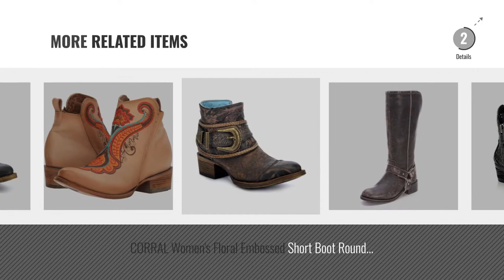Top 10 Corral Women Booties [2018]: Corral Women's Lamb Abstract Short Boot Round Toe Chocolate 7.5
Black Friday / Cyber Monday Corral Women's Lamb Abstract Short Boot Round Toe Chocolate 7.5 M US by CORRAL

Black Friday / Cyber Monday Circle G by Corral Women's Black/Grey Cutout Rounded Toe Shortie Ankle Boots Q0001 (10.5 by Corral Boots

Black Friday / Cyber Monday Corral Women's Distressed Buckle Strap Ankle Boot Black 9 M US by CORRAL

Black Friday / Cyber Monday Corral Urban Women's Studded Strap Ankle Distressed Cognac Cowboy Boots by Corral Boots

Black Friday / Cyber Monday CORRAL Women's Green Harness and Studded Short Boot Round Toe Green 8 M by CORRAL

Black Friday / Cyber Monday Women's Circle G by Corral Ankle Boot Cowhide Round Toe Boot (7.5) by Corral Boots

Black Friday / Cyber Monday New Corral P5099 Tall & Harness Black 8.5 Womens Western Boots by CORRAL